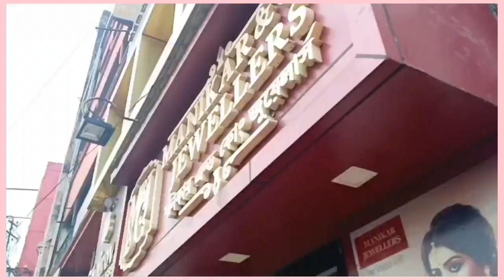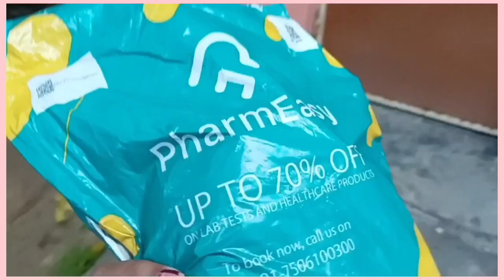আমার সখের Glod Jewellery ta বানিয়ে ফেললাম ☺️bengalivlog